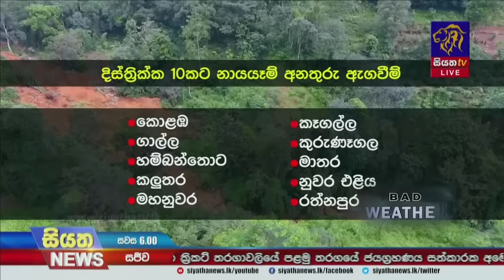රටපුරා කැලඹුන කාලගුණය හේතුවෙන් ප්‍රදේශ රැසක් ජලයෙන් යටවෙයි | Siyatha News